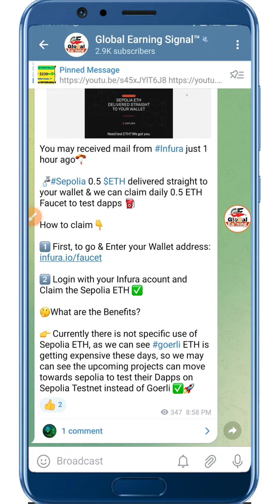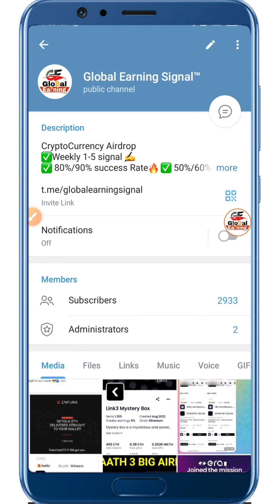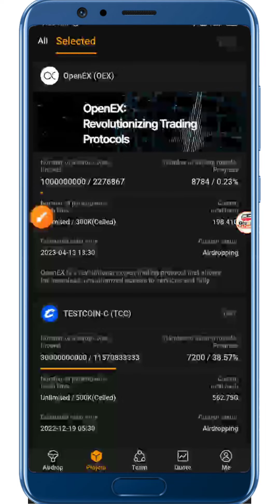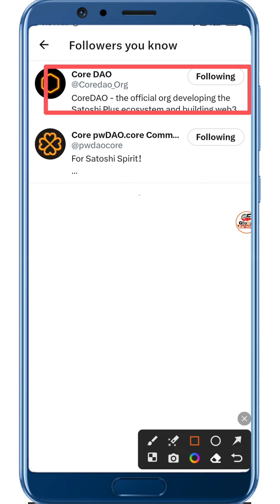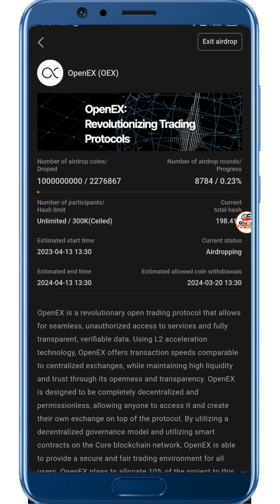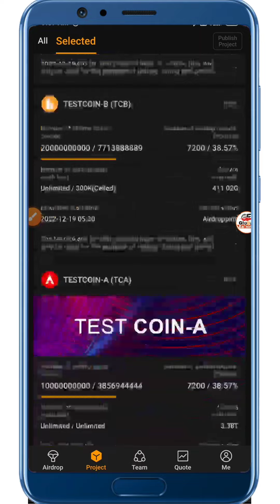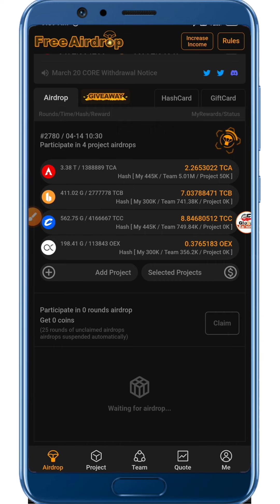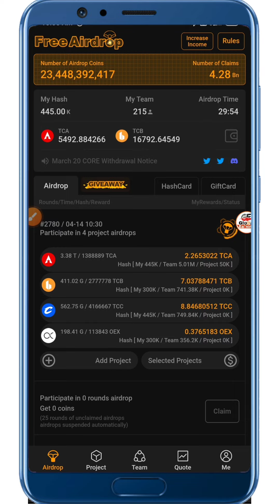CoreDAO Satoshi App New Free Airdrop | Core New Mining Project | Hindi Review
-:::::::::::::::::::::::- International Exchanges-::::::::::::::::::::-
-::::::::::::::::::::::::::::- Social media-::::::::::::::::::::::::::-